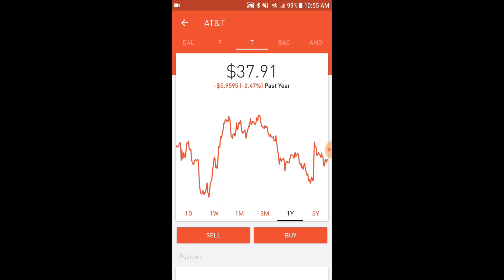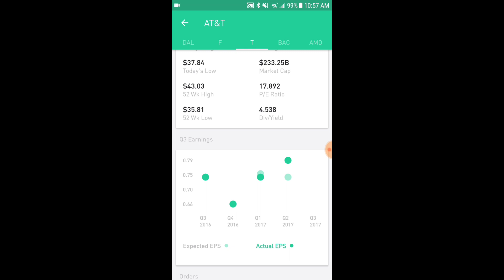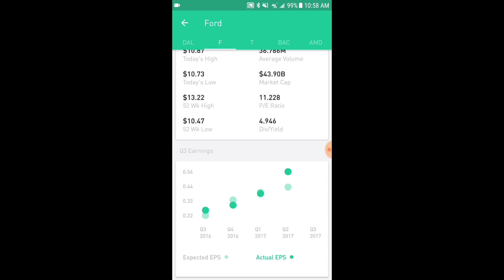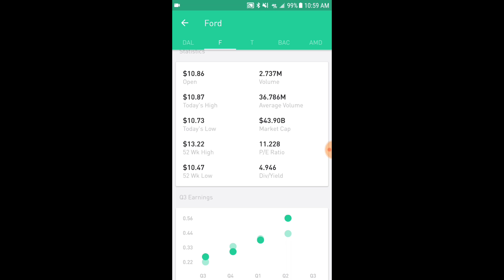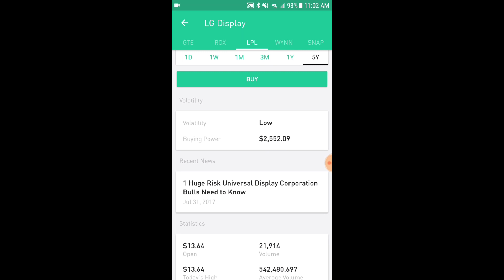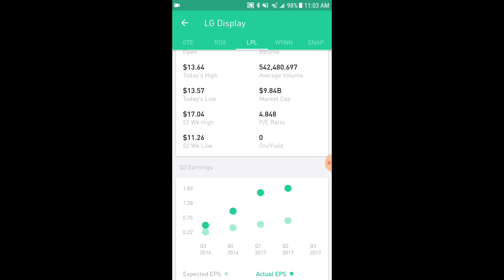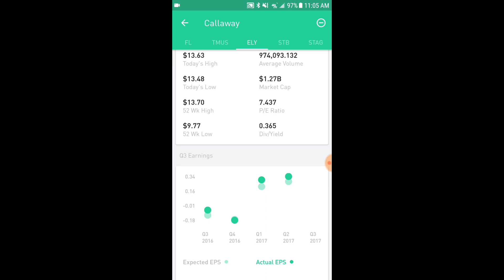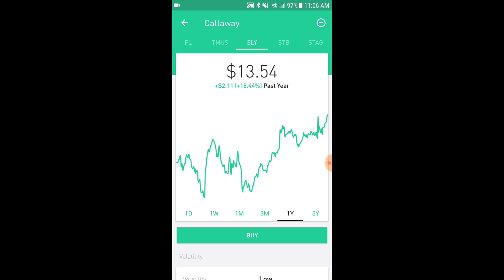4 Stocks I'm Buying September 2017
Just a quick look at 4 Stocks I'll be adding to my portfolio in September 2017.

Equipment I use:

New Lapel Mic for Smartphones:

Snowball Mic:

Neewer Lighting: